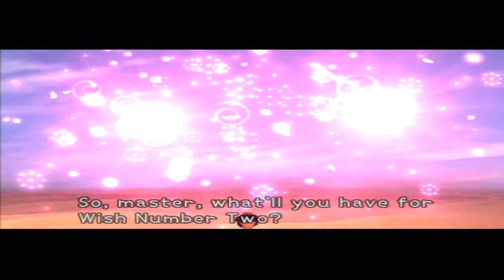Kingdom Hearts Aladdin 2/5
More on the arabian nights